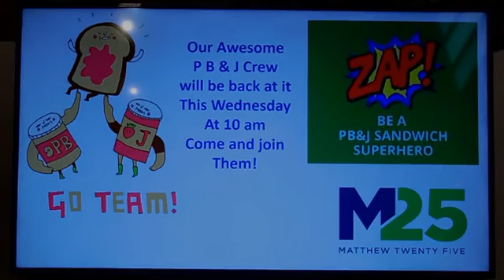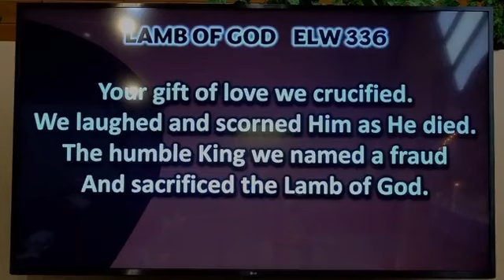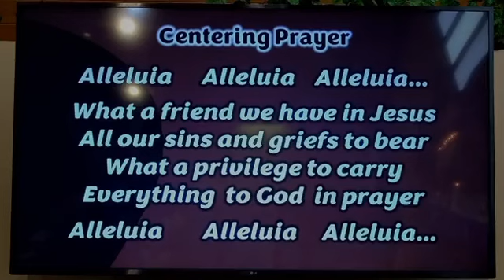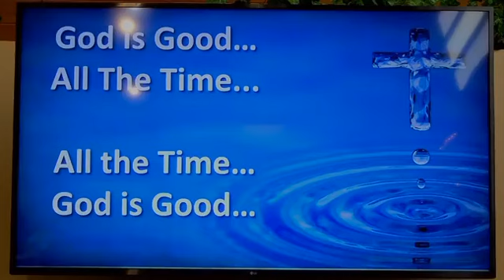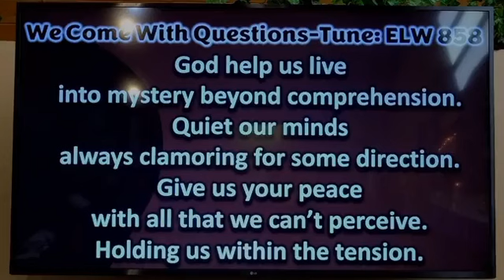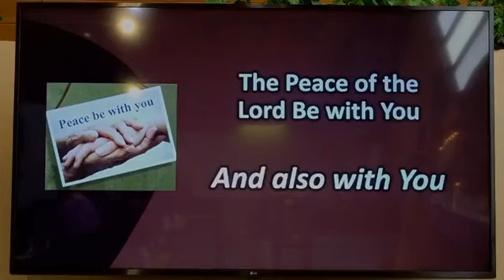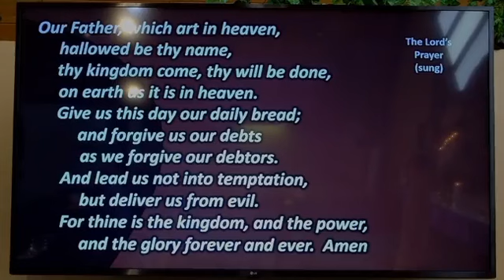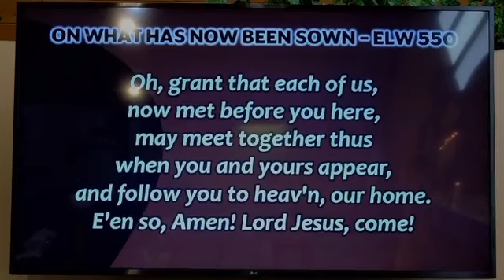Our Savior's Lutheran Church Banning, CA Worship 3.19.23 9 am Worship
4th Lent  9 am Worship   3.19.23
Seeking: honest questions to deeper faith
"Who Sinned?"
John 9:1-41